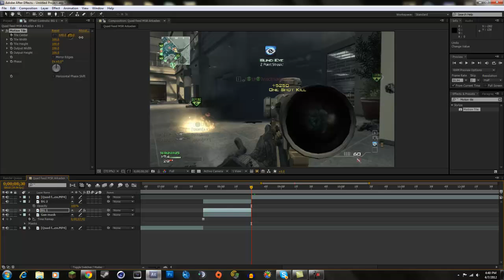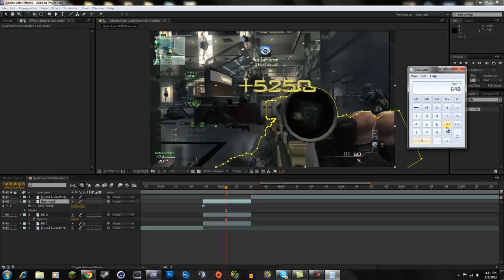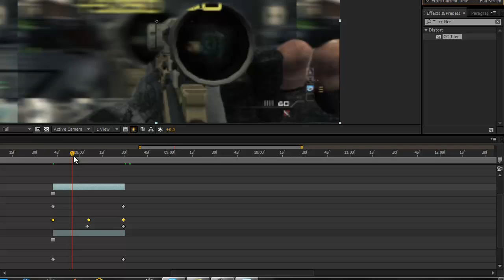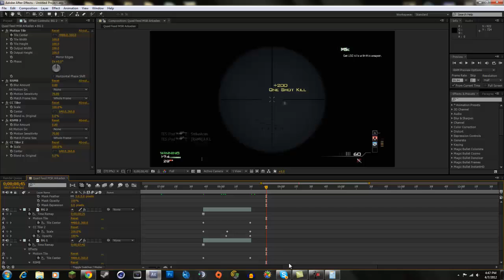After Effects Tutorial: Advanced Slide-Swipe Transition [Part 2]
Thanks for all your support lately! Like the video for more or give me suggestions in the comment section for other tutorials.